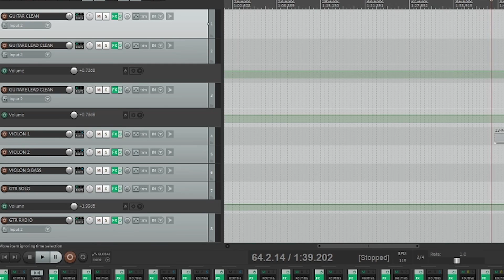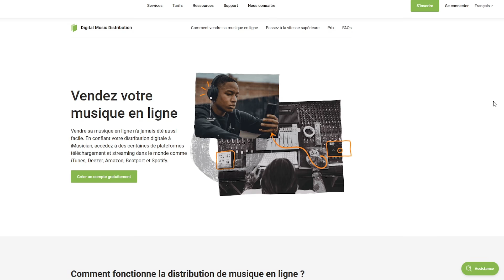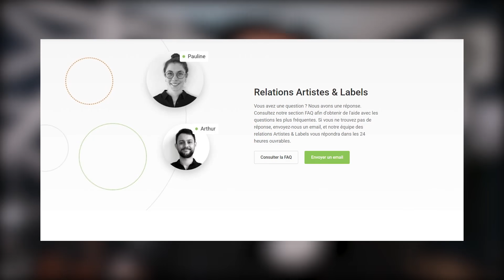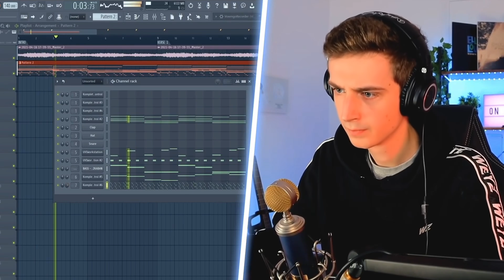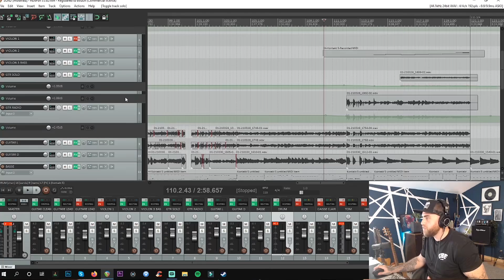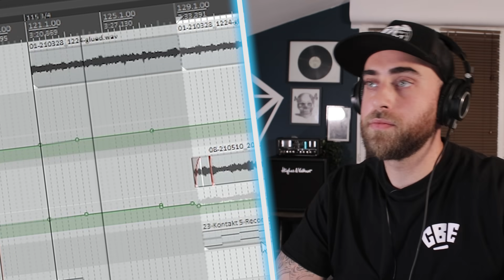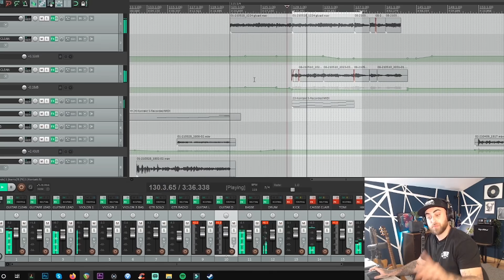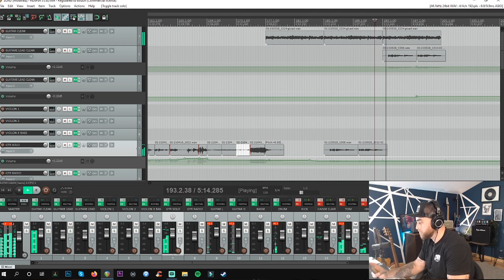JE FAIS UNE MUSIQUE COMME SYSTEM OF A DOWN ! (ils sont forts quand même)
🎸 Aujourd’hui je fais une musique comme System Of A Down ! Ce groupe mythique qui à bercé quelques petits guitaristes ! Chop Suey, Toxicity, Lonely Day ou encore Aerials, copier le jeu de Daron Malakian n'est pas difficile mais en faire une belle musique c'est autre chose !

Touchez vos fans sur Spotify, Deezer, Apple Music et 200+ plateformes dans le monde. Votre musique en ligne pour toujours. Vos revenus dans votre poche.

🙏Un gros merci à tous ceux qui soutiennent la chaîne! Pour ceux qui ne sont pas encore abonnés, FONCEZ pour m'aider à poursuivre les vidéos et qu'on fasse du SALE tous ensemble! VIVE LA CHELOUTERIE!

👋  Moi c'est Reda Boucher, professeur de guitare chez Le campus musique de reda.